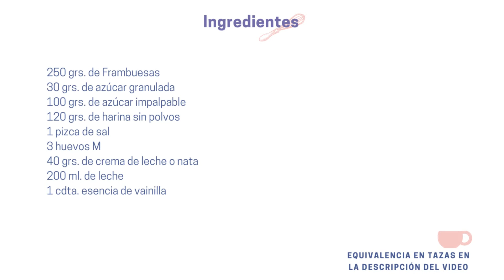CLAFOUTIS DE FRAMBUESAS/TARTA TRADICIONAL FRANCESA/RECETA EXTRA FÁCIL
Hoy preparamos ésta receta super fácil y muy sabrosa, un Clafoutis o tarta estilo francés, espero les guste.

INGREDIENTES:
250 grs. de Frambuesas (1 Taza y 1/2 )
30 grs. de azúcar granulada (2 cucharadas)
100 grs. de azúcar impalpable (1 Taza)
120 grs. de harina sin polvos (1 Taza)
1 pizca de sal
3 huevos M
40 grs. de crema de leche o nata (3 cucharadas)
200 ml. de leche (1 Taza )
1 cdta. esencia de vainilla

INGREDIENTS:

250g Raspberry
30g sugar
100g Powdered sugar
120g flour
5g salt
200 ml milk
3 eggs
40g heavy cream
3g vanilla extract
__________________________________________________________________________Sí te gustó el video regálame un like!! Déjame un comentario me encantaría leerlos, Nos vemos pronto con otra receta... :)

Grabo con: Canon M50
Edito con: IMovie/Filmora9